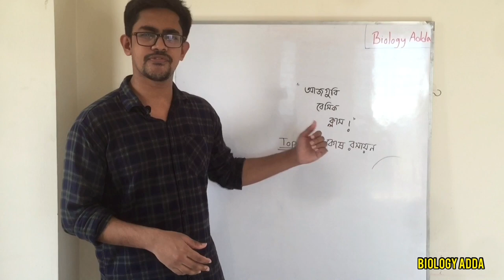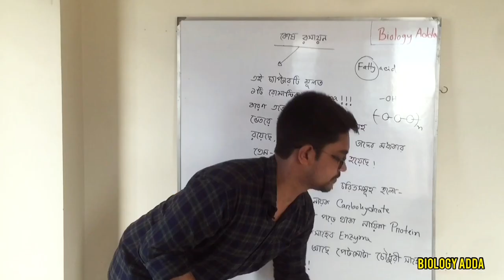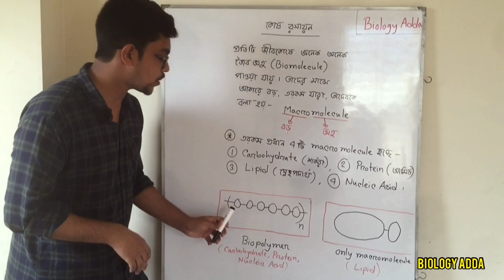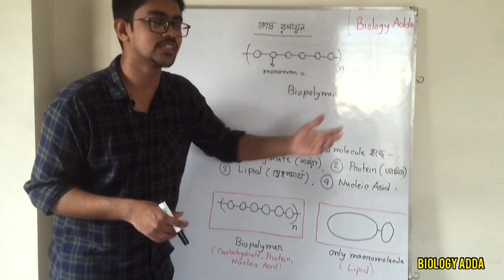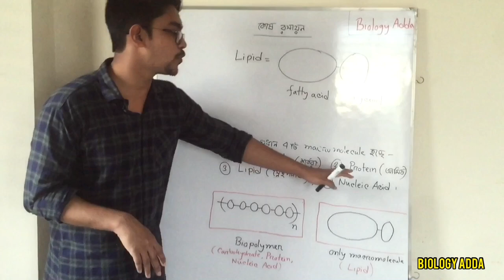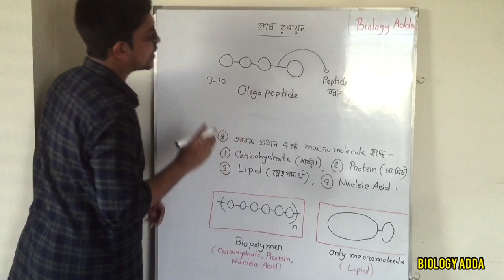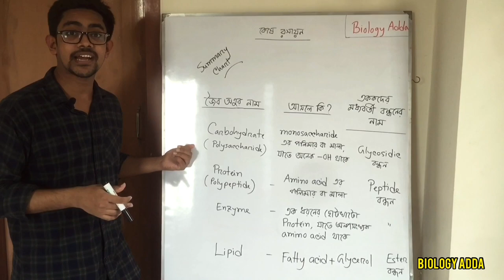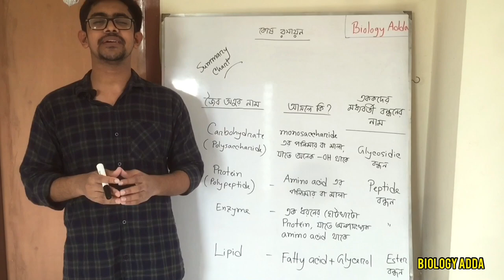HSC কোষ রসায়ন নিয়ে একটি মজার পরিবেশনা! 😀 | HSC Biology 1st Paper Chapter 3 | Biology Adda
🛑 আমাদের HSC Biology Full Course (Botany+Zoology)-এ ভর্তি হলে তুমি যা যা পাবে 👇
✅ HSC জীববিজ্ঞান ১ম ও ২য় পত্রের মোট ২৪টা চ্যাপ্টারের A to Z টপিকের ওপর আমার নেয়া ৩৫০+ ক্লাস!
✅ পাবে আমার নিজস্ব Master-Handnote (PDF) 📚

🛑 Course Fee:
ক্যাশআউট চার্জসহ মাত্র ২৫৫০/- টাকা !
(এককালীন & Non-refundable)

✅ এই কোর্সে কারা ভর্তি হতে পারবে?
- 2nd Timer
- এমনকি, SSC পর্যায়ের শিক্ষার্থীরা-ও (কারণ একবার ভর্তি হলেই কোর্সের ক্লাসগুলো আজীবন দেখতে পারবে! 😀)